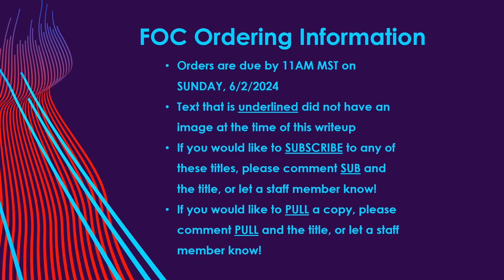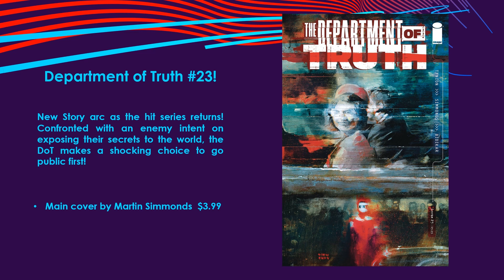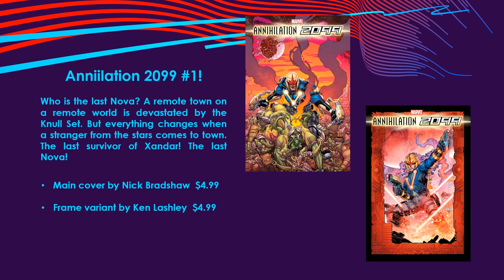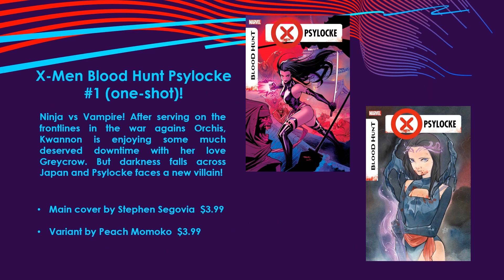05/29/2024 Final Order Cutoff Roundup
Howdy Super Friends! Welcome to your weekly installment of Final Order Cutoff Roundup! Final Order Cutoff (FOC) happens every week and is our last chance to adjust our ordering numbers on books before they ship out to us!

ALL COMIC REQUESTS ARE DUE ON SUNDAY, 6/2 by 11AM MST! Most of the comics are in-store on 6/26, 7/3, or 7/10!

If you would like to just PULL a copy (or multiple copies) of any of these titles, PLEASE comment PULL and the title.

If you are just PULLING books, please put them in the comments in the following format:

Item Code              Name                                                                   Quantity

MAR231658           TMNT Sat Morn Adv Cont #1 Cvr A                     2 copies

The Item Code can be found in the body of text at the bottom of the post here: